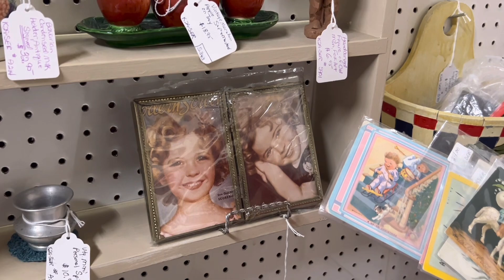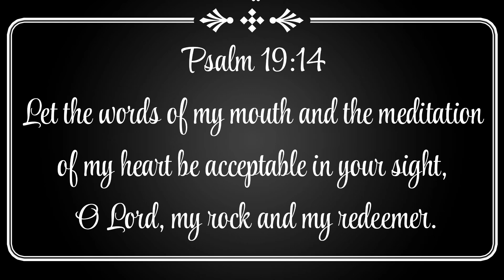FROM JUNK … TO JOY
Welcome back to the StoudtHouse.  Thanks for stopping by to help me CHOOSE JOY and hit the Reset Button.

Sometimes we need to clear our minds of the busyness of life and do something that brings us joy.

Join me today as I take a stroll through some of my favorite places and find a few treasures to bring home.

Thanks for spending time with me today.